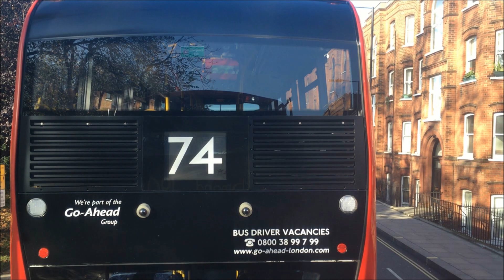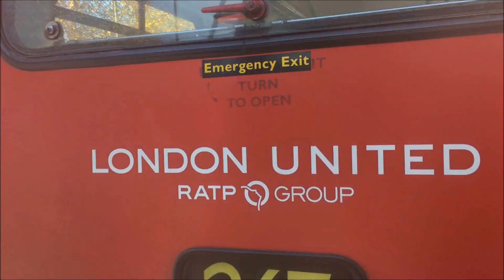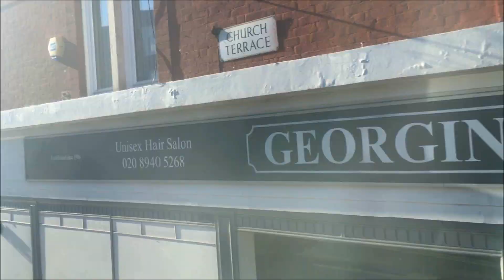FULL ROUTE VISUAL | London Bus Route 190 - West Brompton to Richmond | VW1070 (LK60AEU)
After a year of trying to get a double deck vehicle on the 190, a route visual has FINALLY appeared! Every time I was anywhere near the 190, there was no double deck vehicles on the route ... until now. Route 190 runs between West Brompton and Richmond via Fulham, Hammersmith, Chiswick, Mortlake and North Sheen, and it runs with ADL Enviro 200 chassis MCV Evolution vehicles. To see one of those in action, watch my video of DM969 on route 235.

Meanwhile, enjoy the route visual.